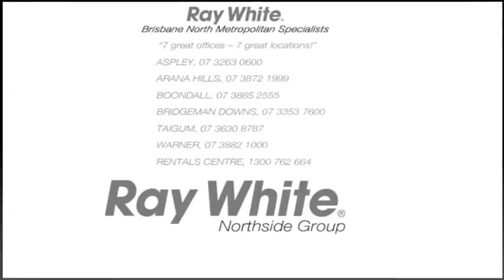Dianne Panton - Meet the Team profile - Ray White Northside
Having worked with major international companies worldwide, Dianne sought out Ray White as market leaders in Australia and joined them on the Northside; where she soon established herself as a top producer and won a number of sales awards in the following years. Dianne is very driven, with a positive outgoing attitude and believes that client relationships should be built on trust and respect.  Dianne is known as a 'straight talker' and believes in complete transparency.
Her exceptional negotiation skills are enhanced by a reputation based on a professional, ethical and trustworthy approach to sales.  In an industry where service is paramount, Dianne is recognised as an agent who consistently goes the extra distance to deliver results beyond her clients' expectations.
Dianne moved across to the Ray White Northside Group due to its large business base and geographic spread of operations, which best enables her to handle her clients needs here on the Northside of Brisbane with the same level of enthusiasm and experience that has been the hallmark of her success in all her business dealings worldwide.
Call Dianne on 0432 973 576